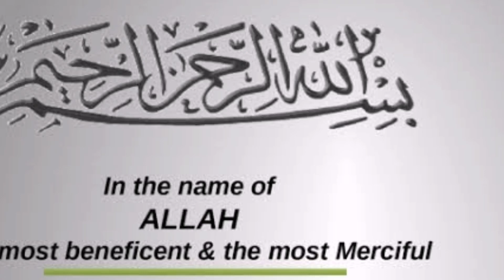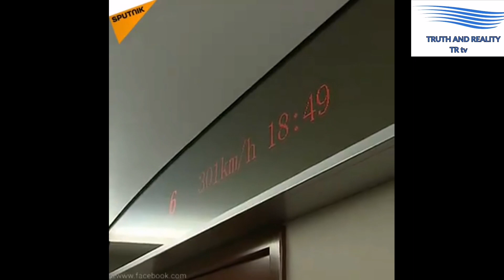Iran Israel conflict | Iran fires multiple ballistic missiles as a warning to arch-enemy Israel